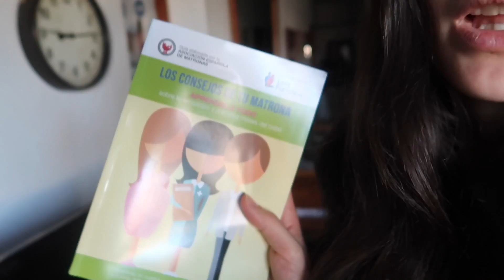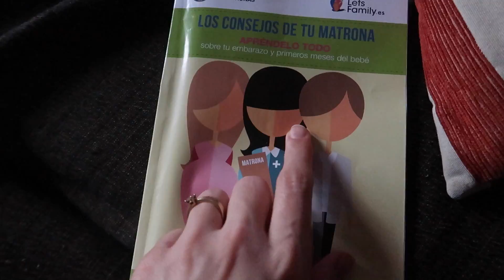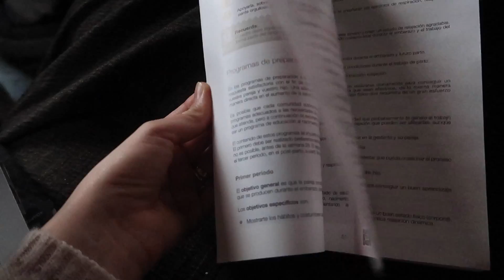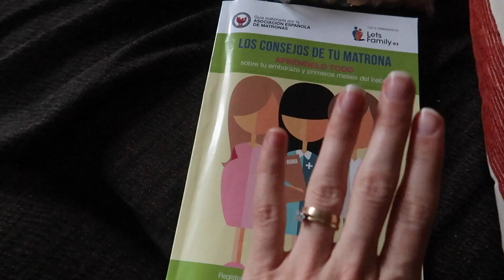Visita a la MATRONA + Nuevos PLANES | VLOGS DIARIOS